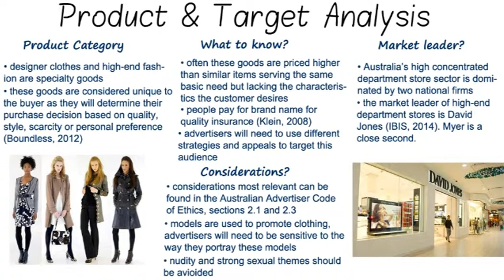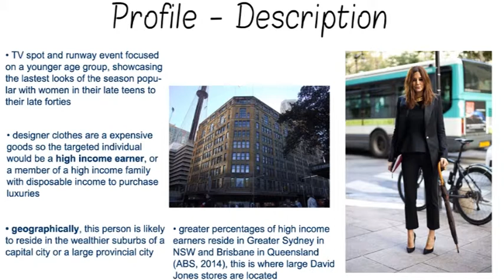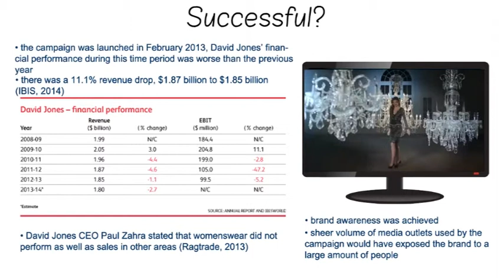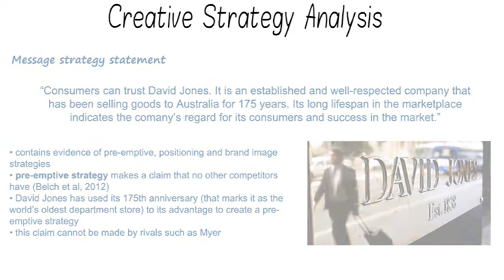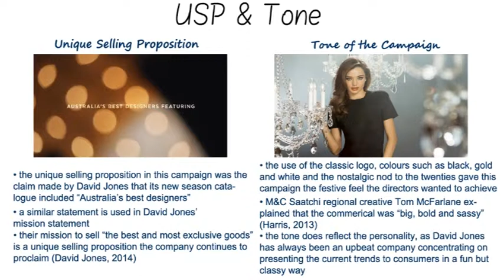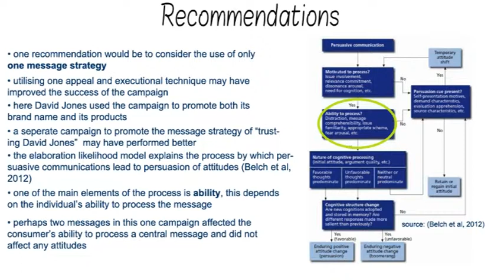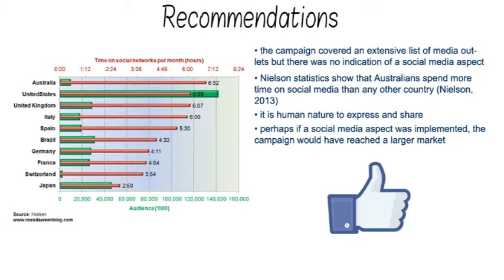AMB220 David Jones Campaign Analysis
Analysis of the Winter/Autumn fashion campaign that ran in February 2013.
Heath Kunde - n8607401 - Nicolas Pontes - 16:00 to 17:00 (Monday)